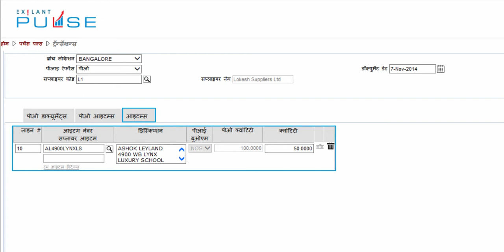RV-Purchase Invoice PO-Items-Hindi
Pulse is a intelligent business-decision enabling service from EXILANT Technologies Private Limited.